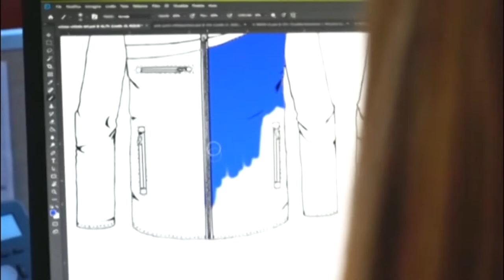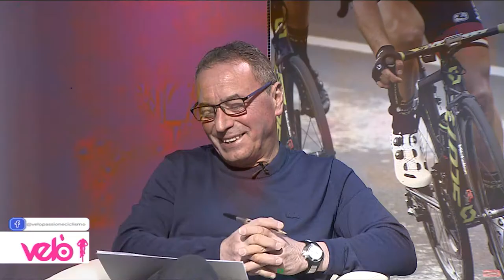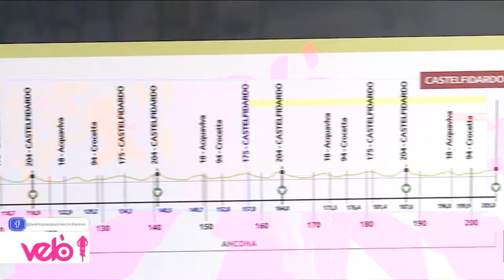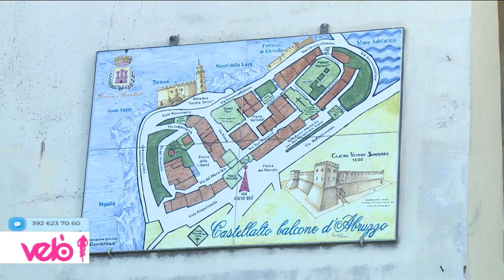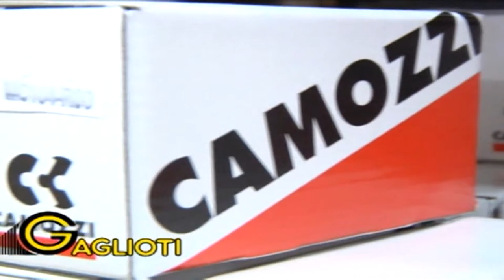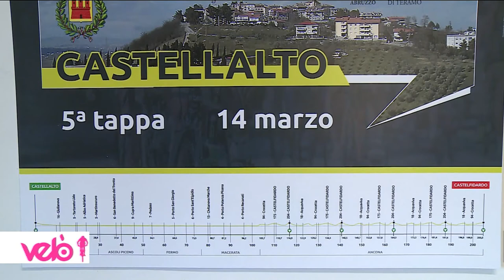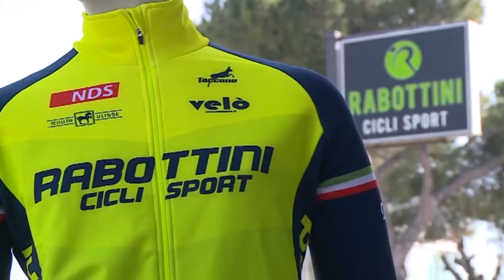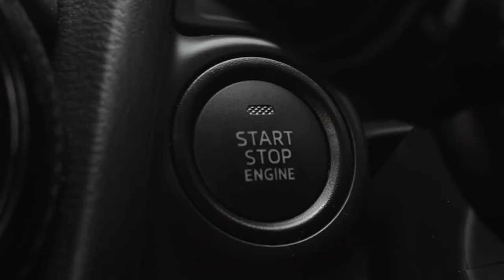Velò 1^ puntata del 4 marzo 2021